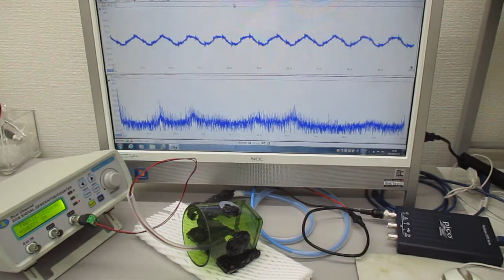オリジナル超音波発振制御プローブ（超音波システム研究所）